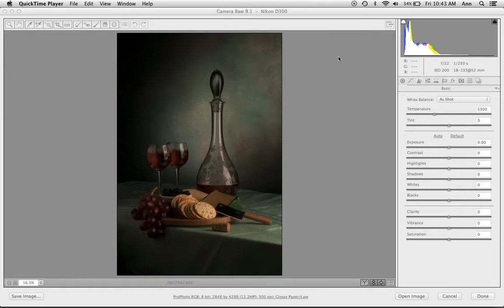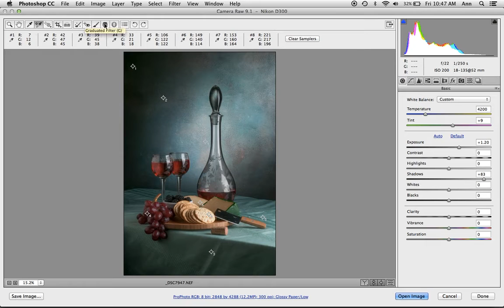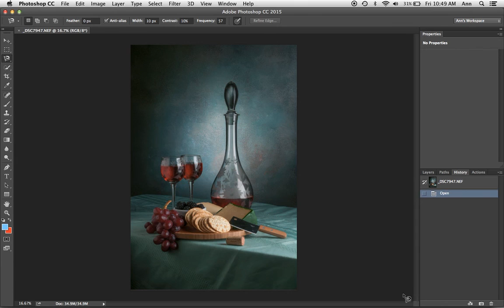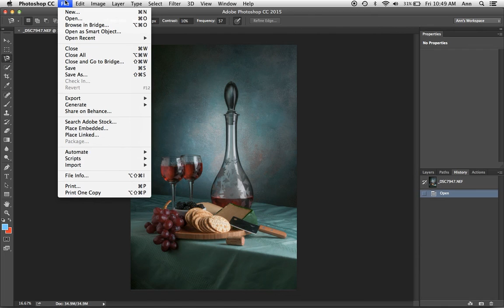Camera RAW Processing in Photoshop CC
How to process a RAW file in Camera RAW 9.1